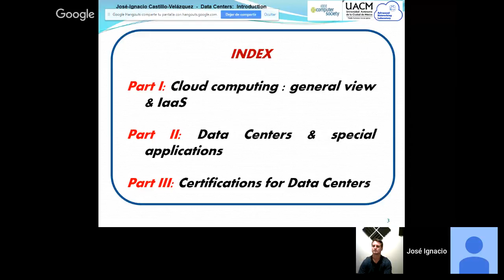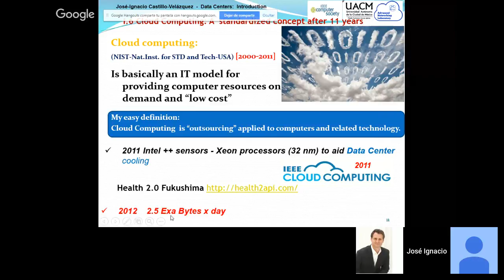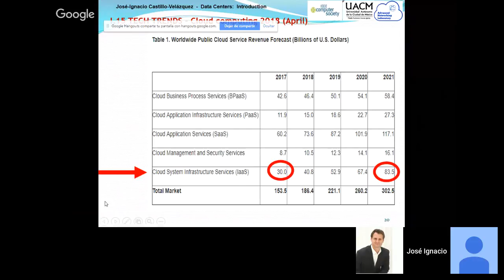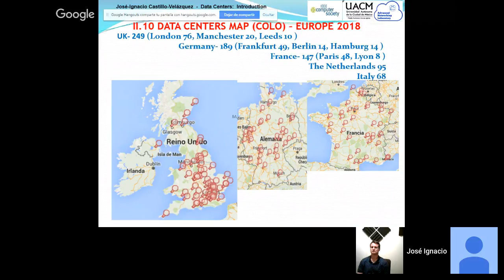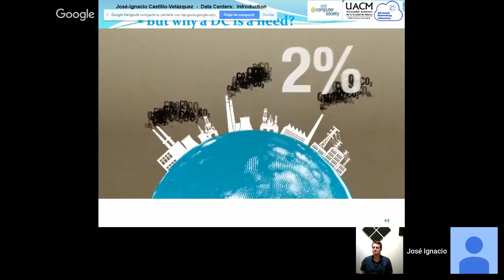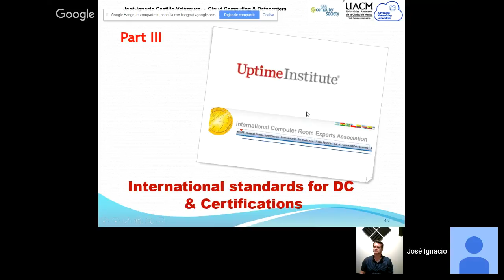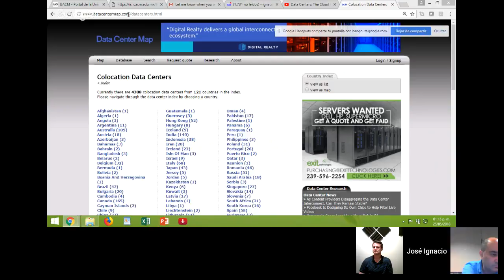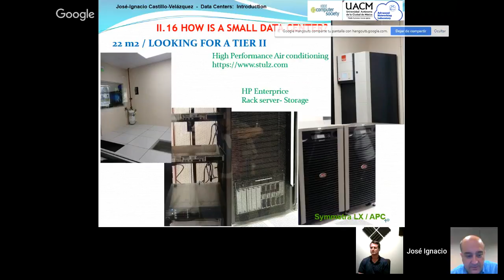Data Centers: The Cloud Computing IaaS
MSc. José Ignacio Castillo V., IEEE Computer Society Distinguished Visitor Program Lecturer 2015–2017, professor & researcher at Autonomous University of México City, and consultant at Datacenter Dynamics, will present on “Data Centers: The Cloud Computing IaaS.”

Abstract
In the past, the oil and chemical industries were  some of the most complex industries for engineering around the world. Nowadays, a new claimant to the title of most complex industry has been installed—Data Centers—and maybe it will be the king—just for supporting all the ITC industry.

This talk is divided into three parts:

Part One offers a general view about Cloud computing (SaaS, PaaS & IaaS) but centered on IaaS.

Part Two offers a view about Data Centers where clouds live. A world wide picture is outlined, considering some basic aspects, trends, challenges and special aplications.

Part Three discusses industry standards and certifications

Is your country on the map? Join us, and let’s talk about it.